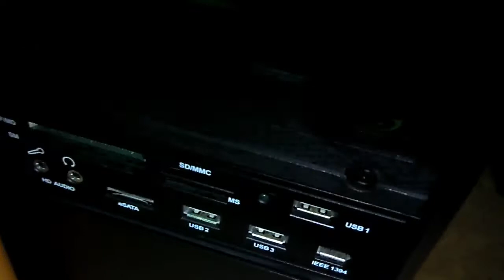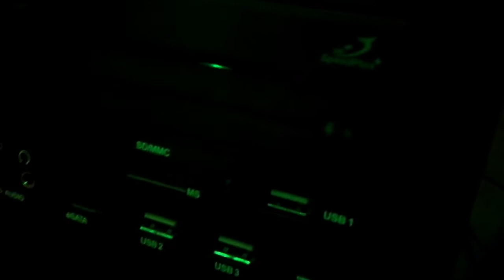THEMA: Lifehack...(Teil2) CD Laufwerk aufbekommen ohne Laptop anzuschalten / derneueflo-Das Original